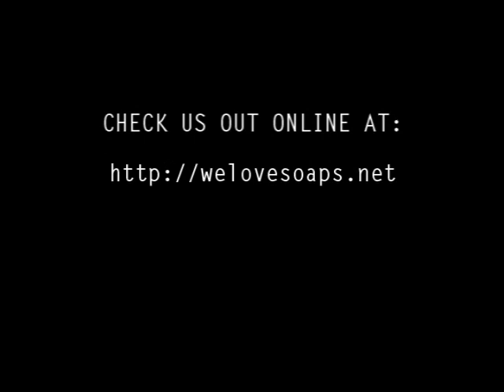WE LOVE SOAPS TV #34 Michael Park & Maura West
On Episode #34 of WE LOVE SOAPS TV, Roger Newcomb and Damon L. Jacobs went on location to the 37th Annual Daytime Entertainment Emmy Awards in Las Vegas and spoke with the winner for Outstanding Lead Actor in a Drama Series (and frequent WE LOVE SOAPS TV guest) Michael Park. We also share his post-win press room interview as well as Maura West's, who won as Outstanding Lead Actress.